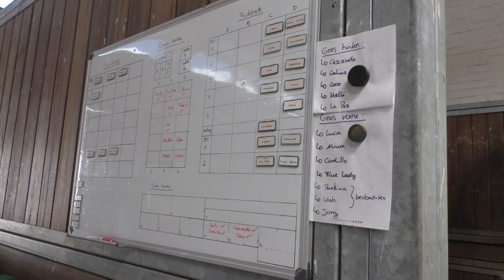Zu Gast bei... Nisse Lüneburg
Wir waren zu Gast bei Nisse Lüneburg. Der Derby-Sieger spricht mit uns über seine Pferde, seinen Alltag und die Auswirkungen der Corona-Pandemie auf seine Arbeit.
Das Video zeigt nur einen Ausschnitt unseres Besuchs, die gesamte Homestory ist in der September-Ausgabe 2020 vom reitsport MAGAZIN nachzulesen.